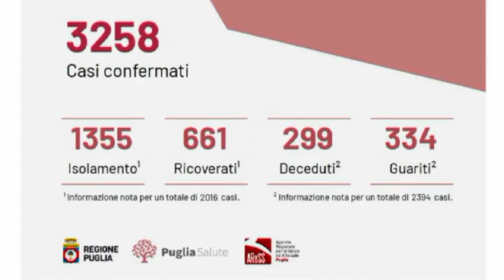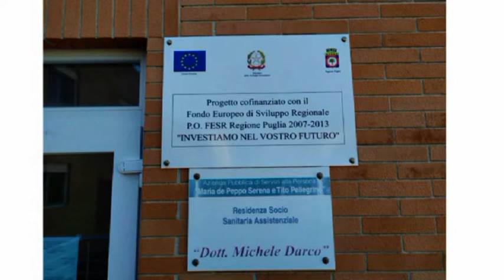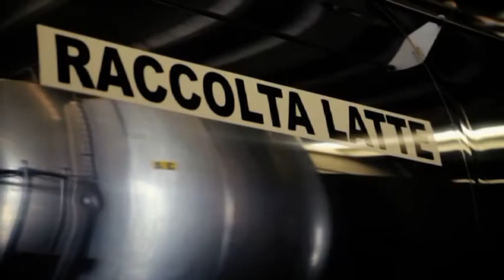Tg 17 aprile 2020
Tg 17 aprile 2020 Telecattolica Lucera